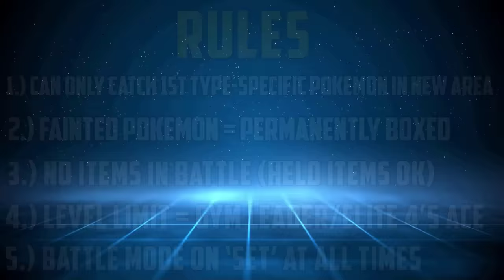CAN I BEAT A POKÉMON RUBY HARDCORE NUZLOCKE WITH ONLY NORMAL TYPES!? (Pokémon Challenge)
Install Raid for Free ✅ Mobile and PC and get a special starter pack 💥 Available only for the next 30 days 💥

The Normal type isn't supereffective against ANYTHING else... but are Normal Pokemon better than they were in Gen 4!? Pokemon Ruby is one of my favorite games in the franchise, and there are a lot of underrated Normal type options in Gen 3... but might it be a bit more challenging than expected in a hardcore nuzlocke? Let's find out!

We've done some hard Pokemon challenges in the past, but usually they were a solo Pokemon challenge run. What if we still did a really difficult challenge... but with a full team using hardcore nuzlocke rules, and with only one type? Today we find out: can I beat a Pokemon RubyHardcore Nuzlocke with only Normal types?

Monotype Hardcore Nuzlocke Ruleset:
(8) No connecting with other games for the purposes of trading/importing Pokémon, Items, etc.